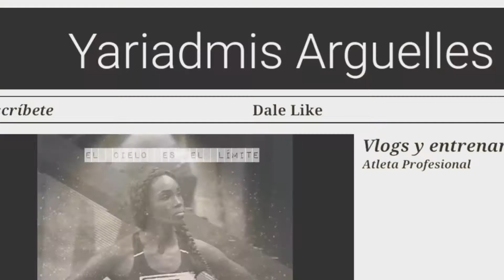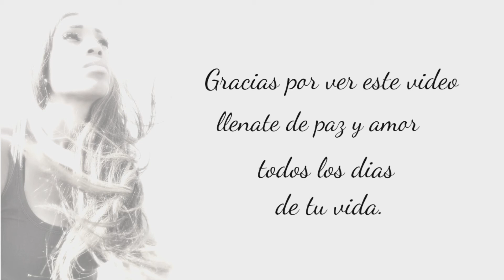Dia de Saltos generales♡Visité a António el hijo de Nubia🦜🤣